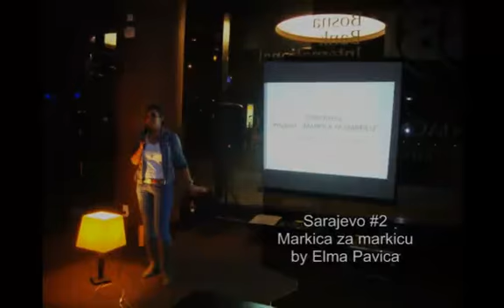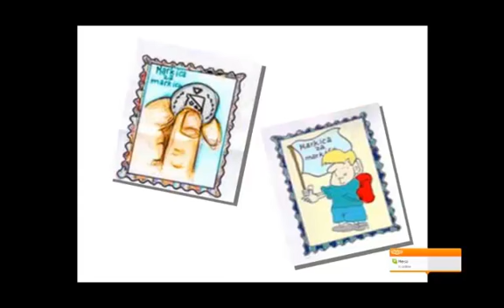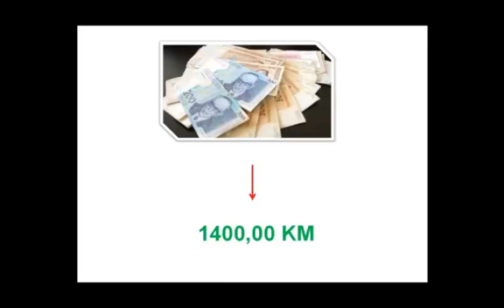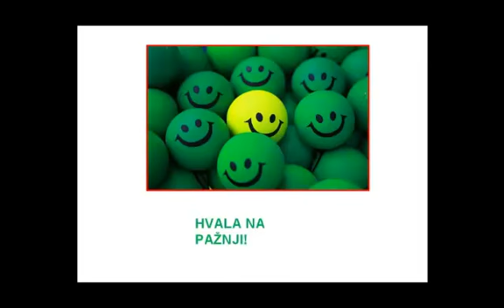PKN Sarajevo #2: Elma Pavica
Elma Pavica